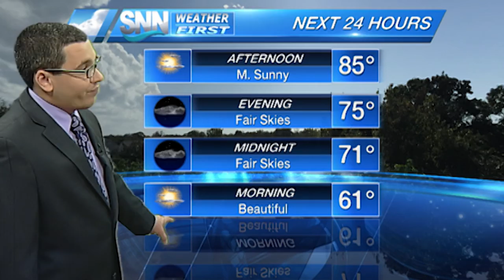SNN: Friday weather forecast 10/12/16